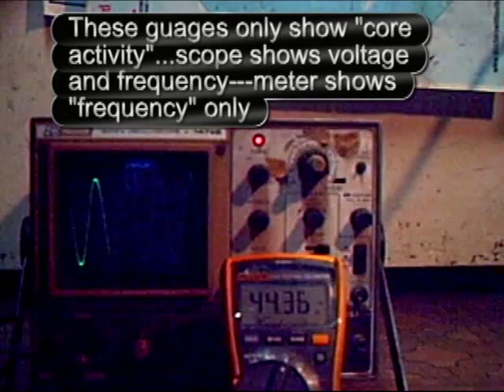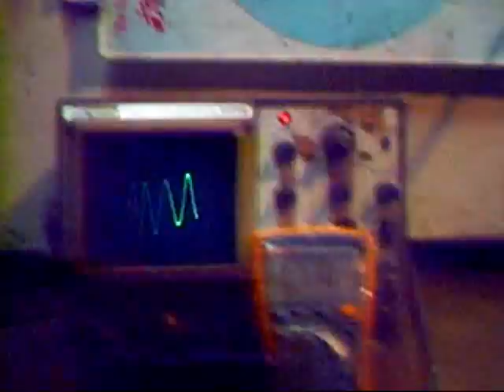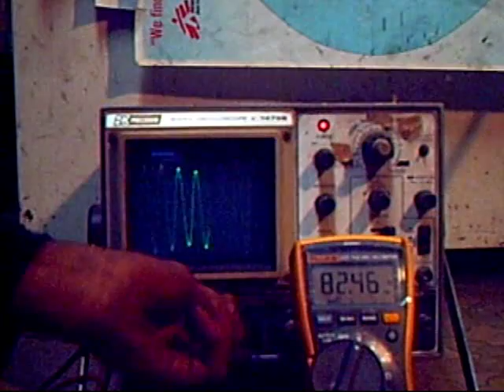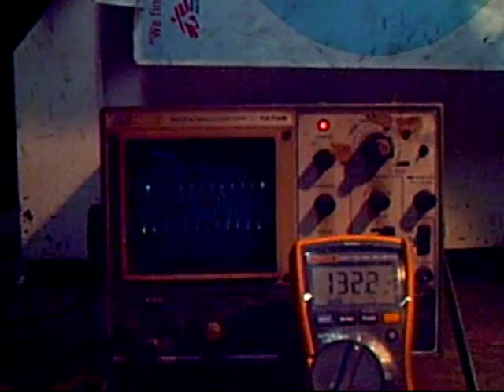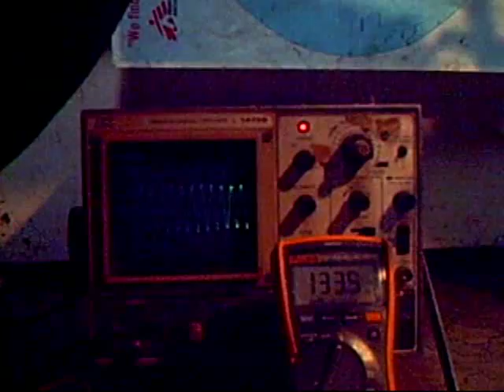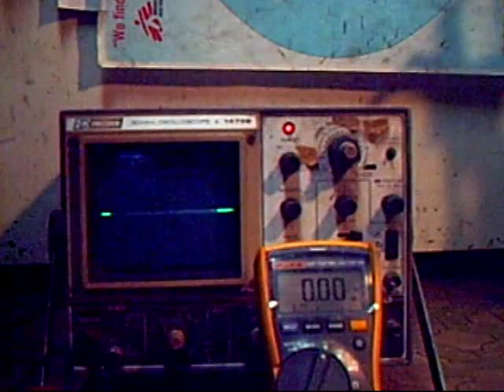SEG-MEC #11 pt 3.mp4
video updated 4-17-12; skip to 4:15
Here are some core measurements.Copper core was replaced with 14 turns 22g. wire for measuring purposes  ---rpm was limited to ~250 because of power problems to VARIAC--The consistency of sine-wave,and frequency to voltage output were the big questions here,...9000 rpm on the small .75" rollers is what I estimate @ 300 rpm on the rotor.No roller "drop-out" was noticed.That BIG DRILL does not care WHAT it turns-it gets warm is all...that is a good old drill!!
  What I have noticed,enough weight will create a "Gravity Well,"..so take the huge weight of the MEC of R&G,it was 1meter (3.28 ft.) in diameter,and at ~240 rpm this had an angular velocity of ~39 ft./sec.This is the approx. speed when they noticed changes.
My small,light machine is .6 m. (2 ft) diameter,and at 300 rpm has an angular velocity ~31.41 ft./sec.But no changes noticed though!
Gravity on Earth has an acceleration of 32 ft/sec^2..just throwing out there.